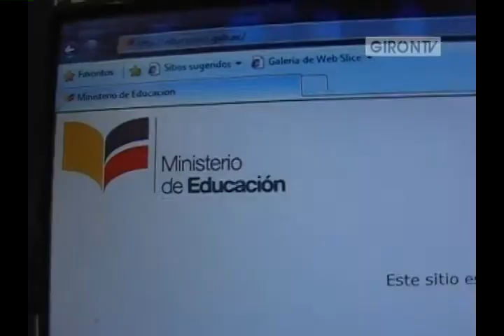Suspendieron vacaciones para informar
La rectora del colegio Ciudad de Girón. Lcda. Magdalena Naulaguari y la secretaria Ab. Carmita Quezada, suspendieron sus vacaciones para voluntariamente acudir al plantel y tratar de ayudar a los representantes estudiantiles que durante todo el día jueves acudían en pos de conocer a que plantel educativo fueron asignados sus hijos o representados. Lo único que pudieron comunicar es que el sistema no funciona y que regresen en otro momento. Web